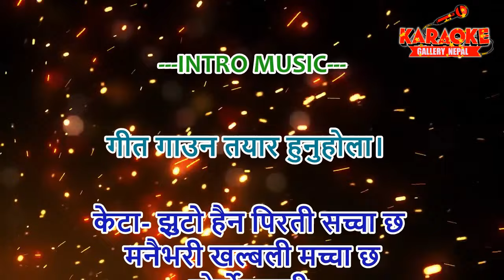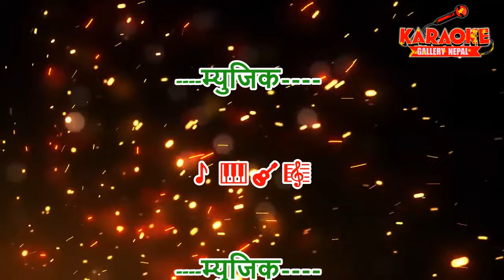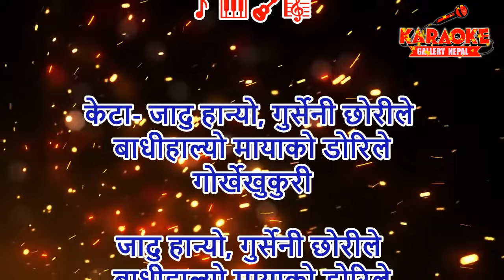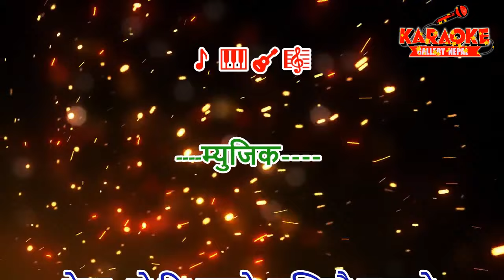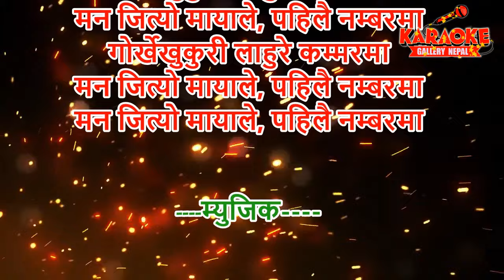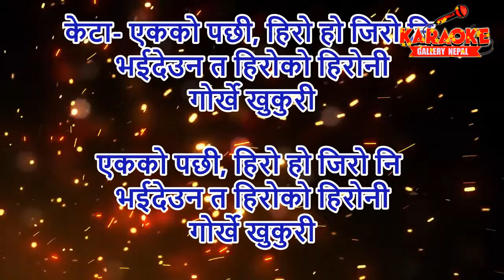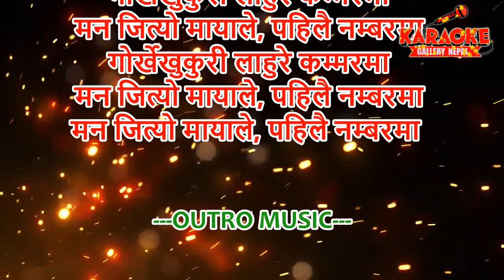Gorkhe Khukuri Karaoke || गोर्खे खुकुरी || Female Version || Nischal Dawadi & Shanti Shree Pariyar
♬♪Song Credit🎵
🎼 गीत-   गोर्खे खुकुरी
🎙️ स्वर- निस्चल दवाडी, शान्तीश्री परियार
✍️ शब्द- निस्चल दवाडी
🎸 सङ्गित- निस्चल दवाडी